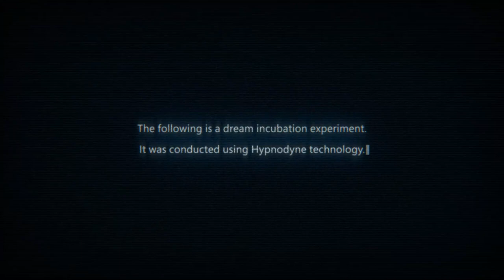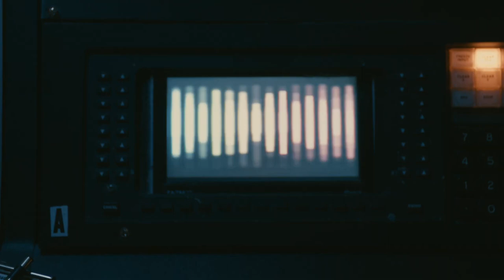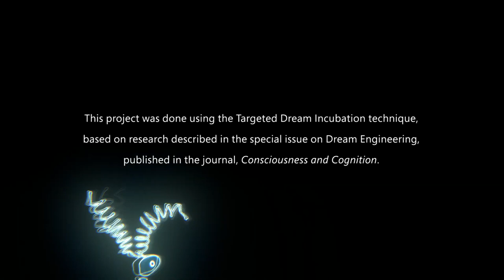Xbox Series X - Official Lucid Odyssey Trailer by Taika Waititi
Taika Waititi takes us on a dream-filled adventure powered by the Xbox Series X